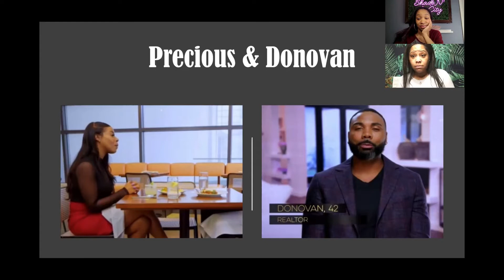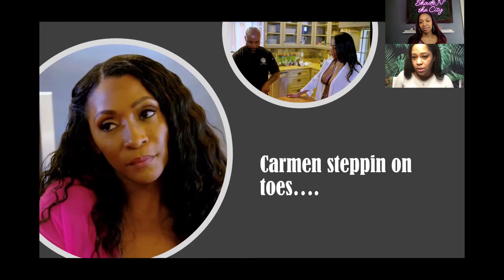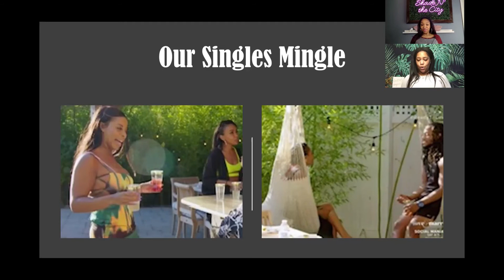Ready To Love Season 5 Ep. 4 Review | Party Crashers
We review the Ep. 4 of the new season of Ready to Love and see Tommy introduce some more curve balls.

Let's Get Shady!